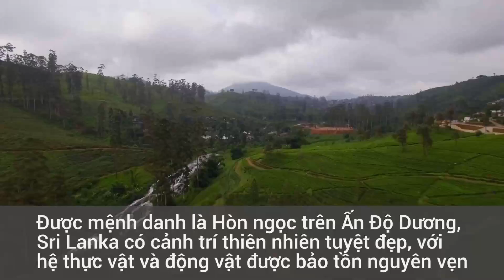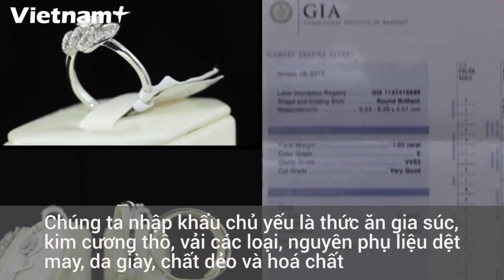Sri Lanka, Quốc Gia Bác Hồ Đi Qua Trên Hành Trình Tìm Đường Cứu Nước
Việt Nam và Sri Lanka thiết lập quan hệ ngoại giao ngày 21/7/1970. Sri Lanka là một trong những quốc gia đầu tiên mà Việt Nam thiết lập cơ quan đại diện nước ngoài.
Đây cũng là quốc gia mà Chủ tịch Hồ Chí Minh đã dừng chân trên hành trình đi tìm đường cứu nước, Và cũng là nơi Người đã trở lại thăm chính thức trên cương vị Chủ tịch nước.
Trong những năm gần đây, hai nước đã có nhiều cơ chế hợp tác như: Cơ chế ủy ban hỗn hợp kinh tế; Cơ chế tham vấn chính trị. Các cơ chế này nhằm tăng cường hơn nữa sự kết nối, chia sẻ với nhau trong phát triển kinh tế, khoa học kỹ thuật.
Quan hệ chính trị tốt đẹp đã tạo đà cho quan hệ kinh tế phát triển. Tỷ lệ tăng trưởng kim ngạch thương mại hai chiều bình quân giai đoạn 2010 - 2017 đạt 34%/năm.